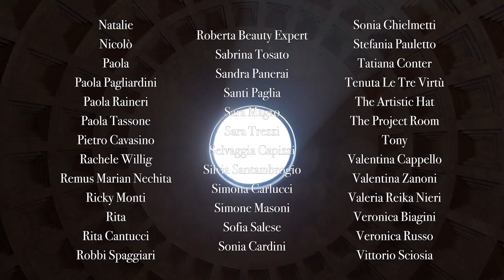TravellerlovesItaly è una lettera d’amore all’Italia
Si intitola TravellerlovesItaly, è una lettera d’amore all’Italia: l’abbiamo scritta con il vostro aiuto. Per dirvi grazie Pierfrancesco Favino, un attore italiano amato in tutto il mondo, ci ha messo la voce.

Regia di: Alessandra Pagliardini Alessandro Donnoli Antonella Scotto Barbara Brigati Claudia Fenici Claudia Vieno Eleonora Biagetti Elisabetta Villaggio Fabiana Zezza Federica Clari Federica Frosini Federica Pauselli Federico Spitella Francesca Codeluppi Gabriella Cantafio Ilaria Pierucci Inès Pievedico Lucilla de Luca Maria Antonietta Ialongo Maria Luisa Mariotti Maria Pagliardini Milena Luzi Paola Pagliardini Rita Cantucci Robbi Spaggiari  Santi Paglia  Sara Magro Simone Masoni Sofia Salese Sonia Cardini Valentina Cappello Valeria Reika Nieri Veronica Russo